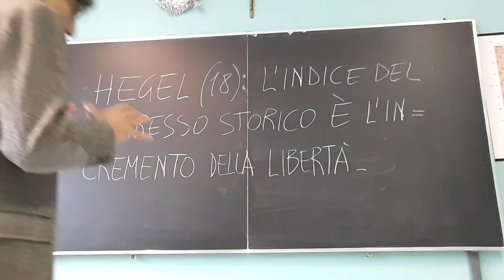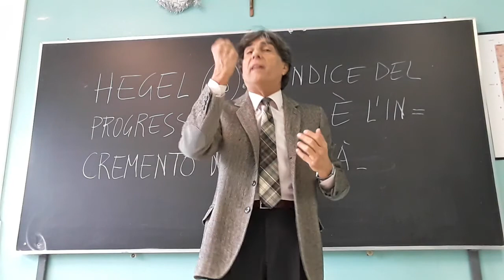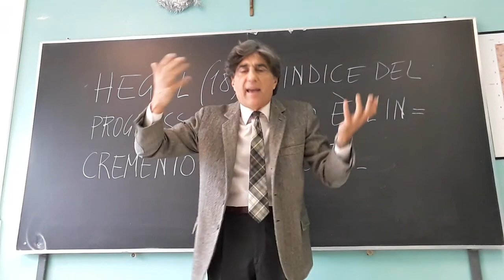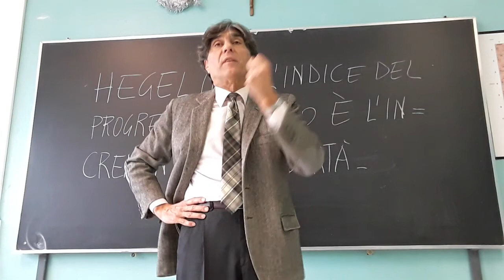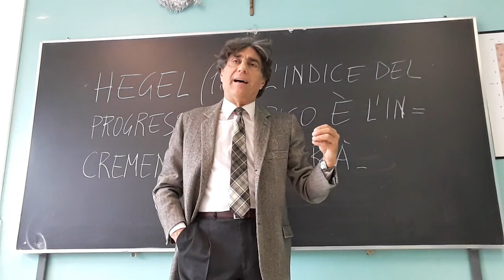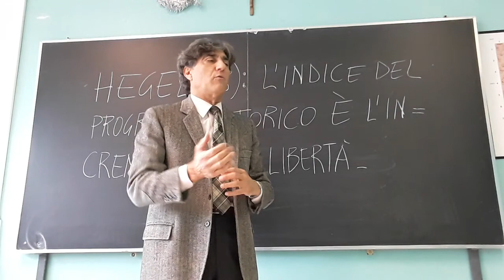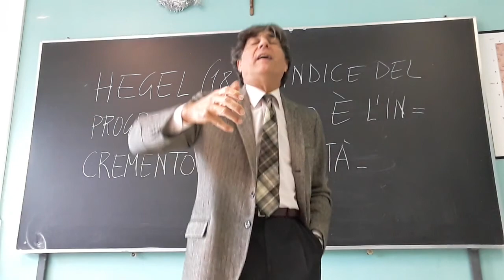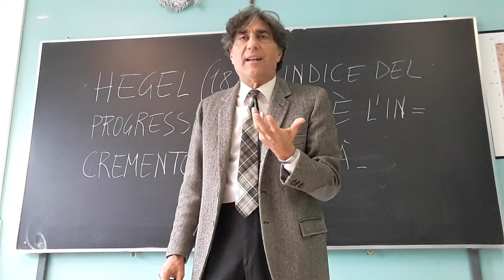HEGEL 18: L'INDICE DEL PROGRESSO È LA LIBERTÀ